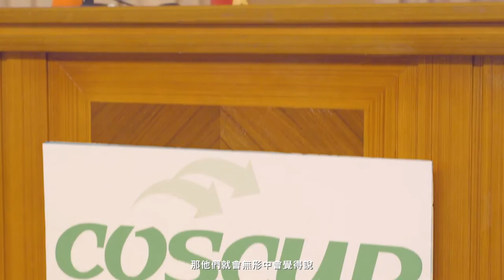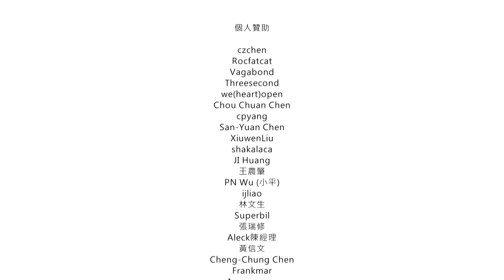COSCUP 2015 紀錄片-完整版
寫程式就是要給人家用啊, 不然要幹嘛~